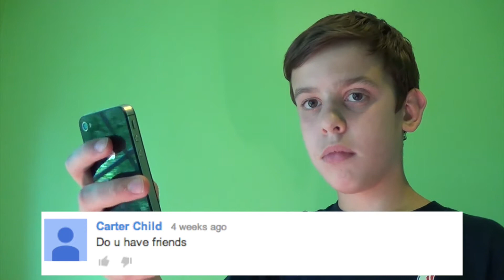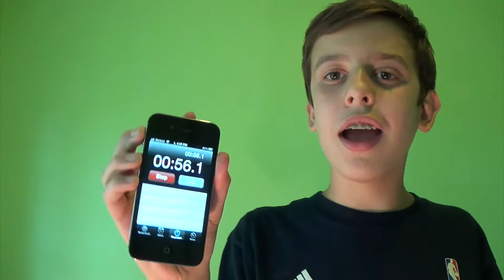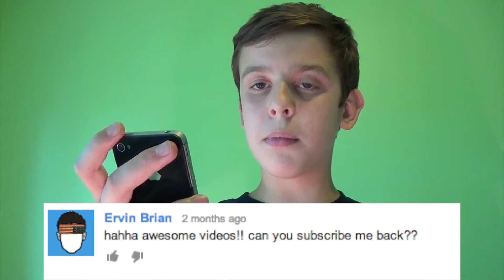Questions and Answers #4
Hey guys! We are doing another Q and A! Leave your questions for the next Q and A below!